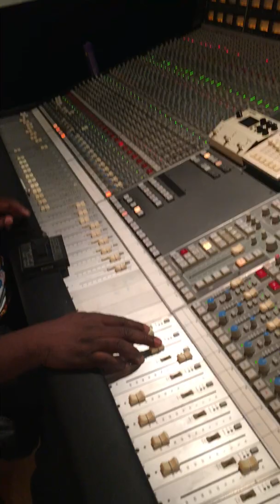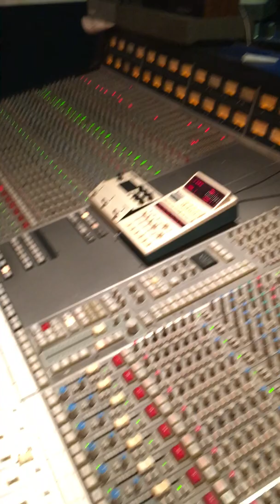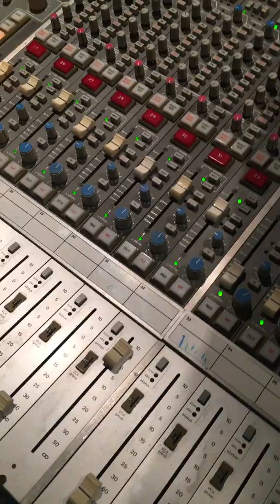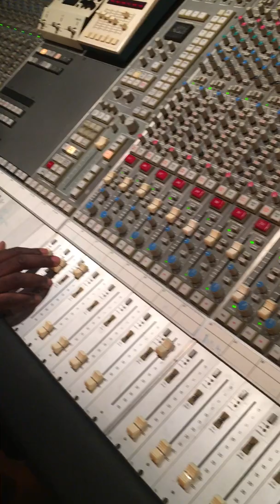Space Cake Rough Mix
Mad Professor from the Album Ariwa Trim 2018